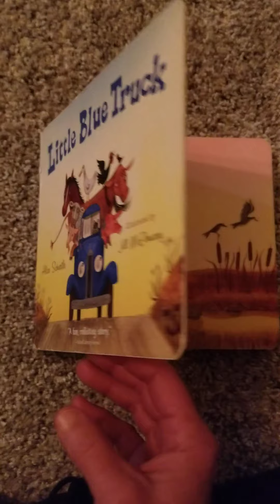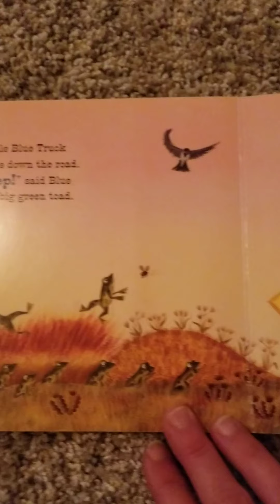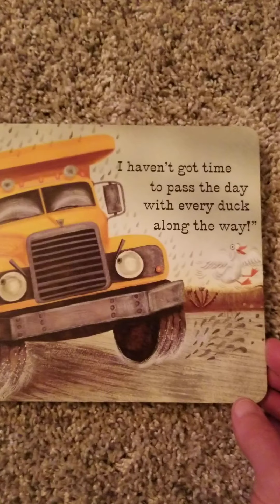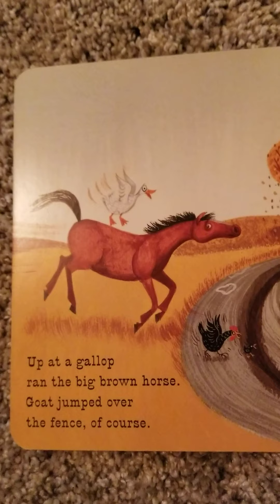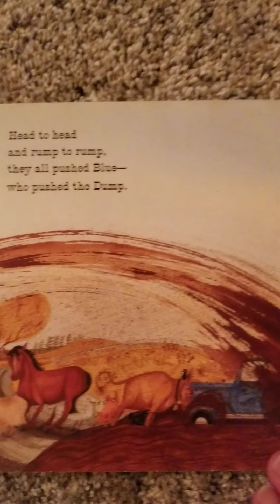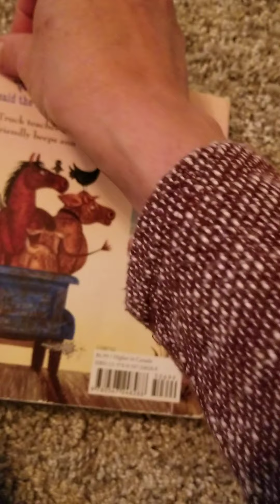Little Blue Truck by Alice Schertle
Enjoy another book with a vehicle as the main character.